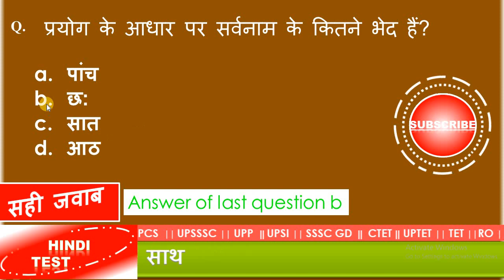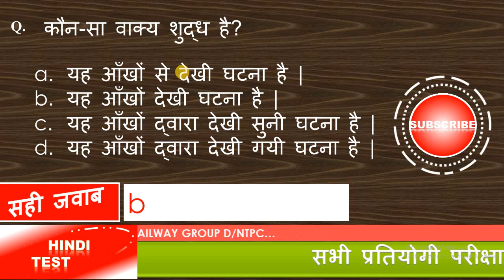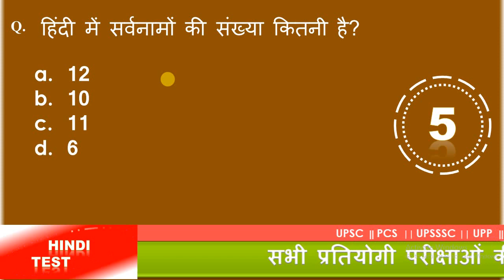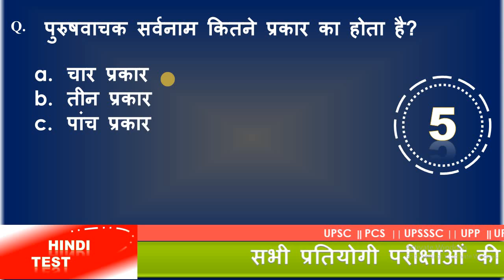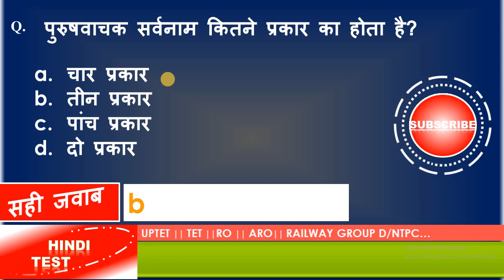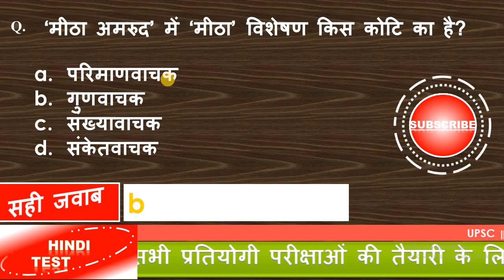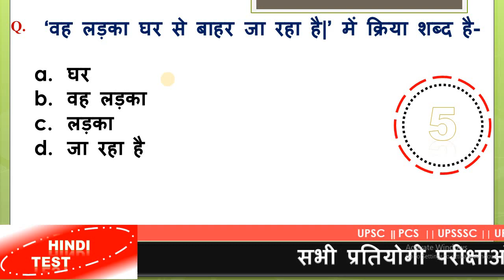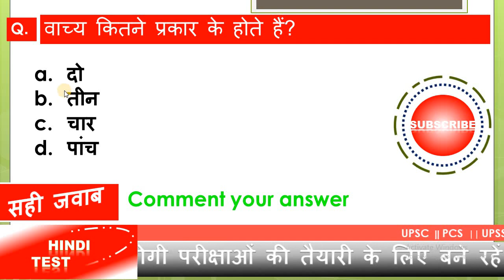सामान्य हिन्दी।। UPTET।।top 10।।MQS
सामान्य हिन्दी प्रतियोगिता प्रश्नोत्तरी
UPTET model paper
UPTET online TEST
UPTET live TEST series